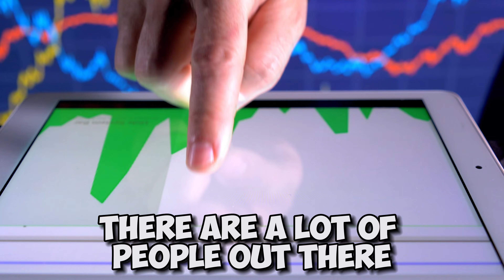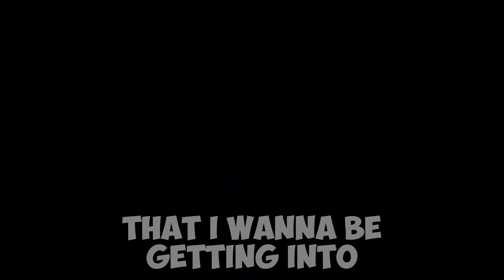Trading is NOT for Everybody | WATCH THIS VIDEO If You Want To Be a Trader!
The dark side of trading is that not everyone will become successful. Trading is not for everybody. It takes a certain type of person to become a profitable trader. Before you take your trading career seriously, you should consider if trading is something you really want to do. There are certain things about the trading journey that most people don't think about, before it's too late.

Chapters
00:00 - Trading Isn't For Everyone
00:44 - Reason 1: Risk
01:03 - Reason 2: Time
02:16 - Outro

I am not licensed or certified to give financial advice to anyone. Selfmade Trading LLC is not responsible for any potential gains or losses made by students. Also, Selfmade Trading LLC is not responsible for trades taken by students due to the fact it was shared by other students, or by Jared. The accuracy or reliability of the information on this website cannot be guaranteed, as it is all perspective based. The information published in this video is used for general information purposes and should not be seen as financial advice.